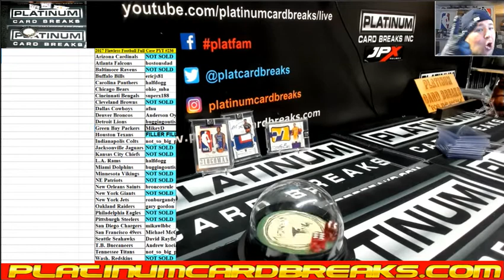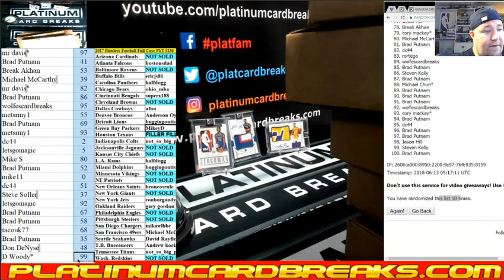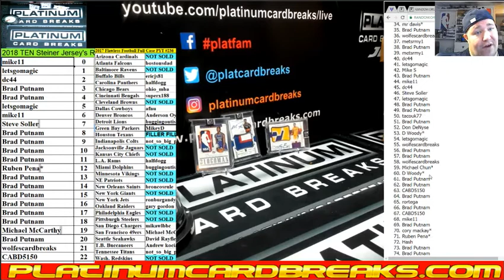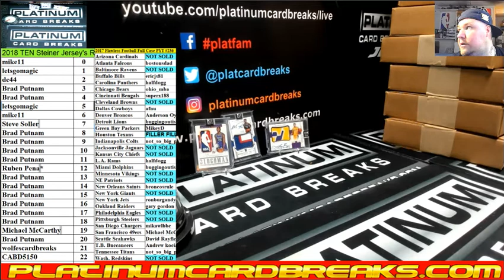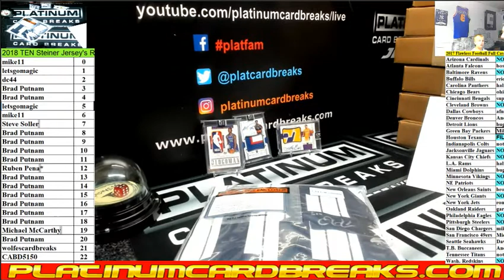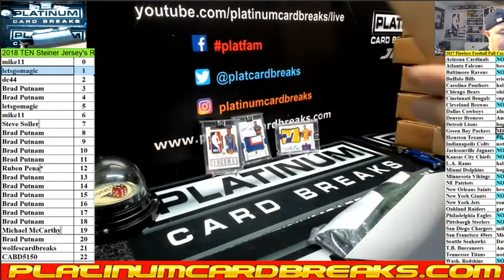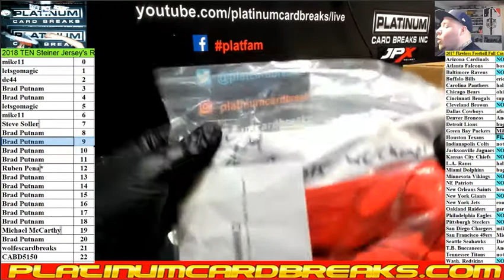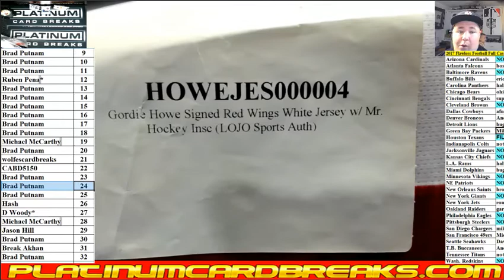2018 TEN Steiner Jersey's Random Number INSANE JERSEYS!!!!!